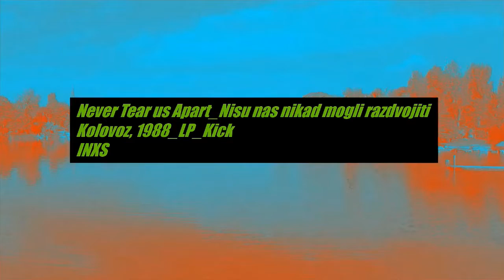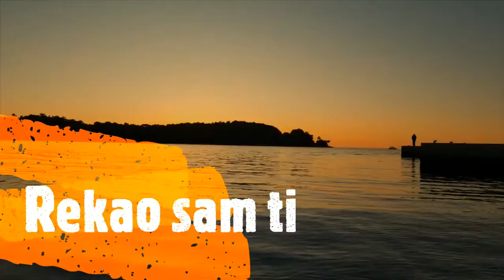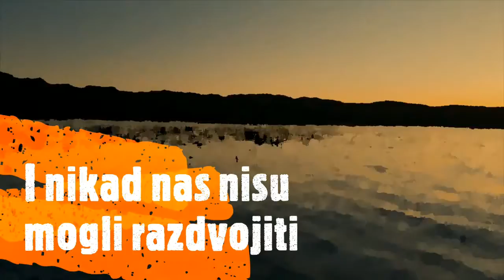Never Tear us Apart_INXS